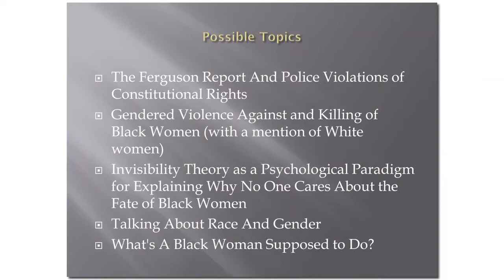Janet Helms The Invisibility of Dead Black Women Killed by Police